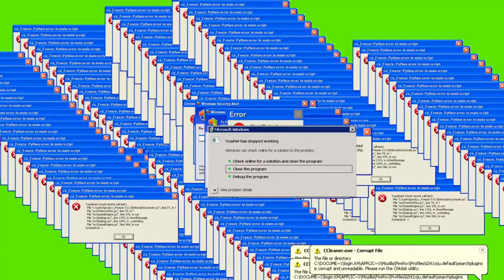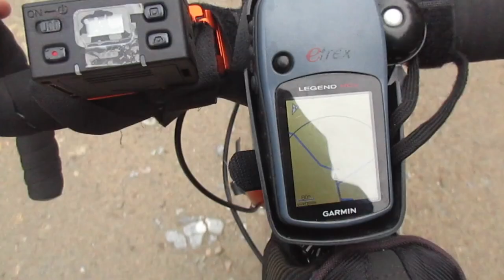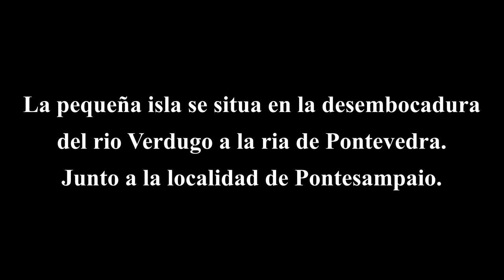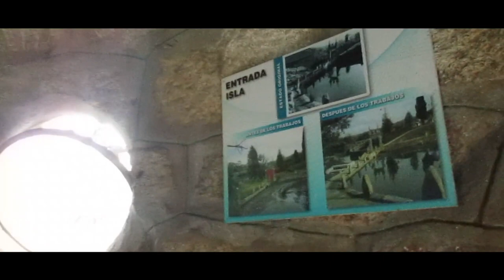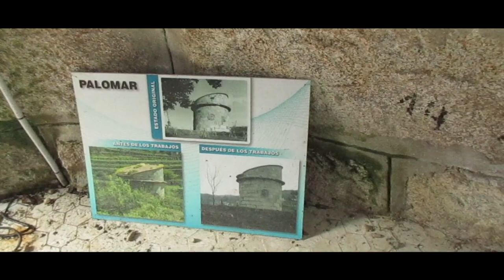Ruta GRAVEL moderada 60 km 🏝 a la isla de Medal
Hola, nuevas normas (Covid19) en España. Los ciclistas deben usar mascarilla en todo momento. Ruta por el perímetro municipal de Pontevedra por caminos y carreteras secundarias.